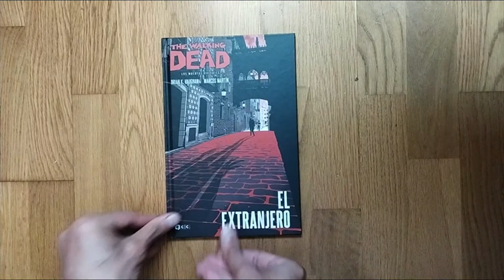The Walking Dead (Los muertos vivientes): El extranjero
En algún lugar de Barcelona, un estadounidense despierta por el sonido de unos gritos. Solo y en una ciudad que apenas conoce, está viviendo una pesadilla demasiado real... mientras el mundo que conocía se desvanece ante sus incrédulos ojos.

Brian K. Vaughan (Y, el último hombre, Saga) y Marcos Martín (The Private Eye, Batgirl: Año uno) dan forma a una historia muy especial, ambientada en la Ciudad Condal e integrada en el canon oficial de The Walking Dead (Los muertos vivientes). El presente volumen también incluye diseños y bocetos inéditos.